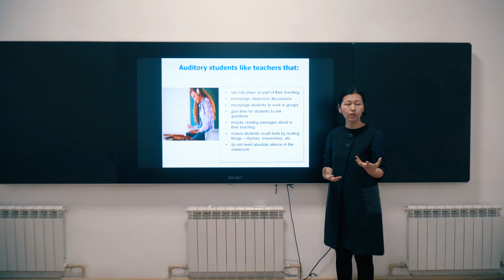2021 жылдың 15 қаңтарында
2021 жылдың 15 қаңтарында Silkway Халықаралық университетінің Филология факультетінде «Өрлеу» Біліктілікті Арттыру Ұлттық Орталығы АҚ Түркістан облысы және Шымкент қаласы бойынша педагогикалық қызметкерлердің біліктілігін арттыру институтымен бірге ұйымдастырылған «Саралау әдісі – студенттерді қамту бойынша тиімді әдіс ретінде (ҚР жаңартылған білім беру бағдарламасы аясында)» тақырыбында шебер-сынып өткізілді. Шебер-сыныптың мақсаты –Университеттің профессорлық-оқытушылық құрамына ҚР орта білім мазмұнын жаңарту бағдарламасы бойынша тиісті деңгейде ақпарат беру, студенттердің сан алуан ерекшеліктеріне қарай тапсырмаларды түрлендіру жолдарын талқылауболды. Шеберлік сабағын "Өрлеу" БАҰО  АҚ тренері, филология ғылымдарының кандидаты Мөлдір Балғабайқызы Шойманова өткізді.
Шебер-сыныпқа Филология факультетінің Шетел филологиясы кафедрасының профессорлық-оқытушылар құрамы қатысты.

15 января 2021 года на филологическом факультете в Международном университете Silkway совместно с Институтом повышения квалификации педагогических работников АО «Национальный центр повышения квалификации Өрлеу» по Туркестанской области и г. Шымкент проведен мастер – класс на тему по непрерывному профессиональному образованию  «Дифференцированный подход-как эффективный метод по охвату студентов (в рамках обновленной образовательной программы РК)». Цель мастер-класса- на должном уровне дать профессорско-преподавательскому составу университета необходимую информацию по программе обновленного содержания среднего образования РК, обсудить пути трансформации заданий в зависимости от различия способностей студентов. Мастер-класс провела тренер АО НЦПК "Өрлеу" кандидат филологических наук Шойманова Молдир Балгабаевна.
В мастер-классе приняли участие профессорско-преподавательский состав кафедры иностранной филологии филологического факультета.

On January 15, 2021, at the Faculty of Philology at Silkway International University  jointly with  the Institute for Advanced Training of Teachers of JSC "National Center for Advanced Training of Orleu" in the Turkestan region and Shymkent, a master class was held on the topic "Differentiated approach – as an effective method for reaching students (within the framework of the updated educational programme in Kazakhstan)". The purpose of the master class is to give the university teaching staff the necessary information on the programme of updated content of secondary education of the Republic of Kazakhstan at the proper level, to discuss ways to transform tasks depending on the differences in students ' abilities. The master class was conducted by the coach of AO CRK "Orleu", doctor of philological Sciences Shoimanova Moldir Balgabaeva.
The master class was attended by the teaching staff of the Department of Foreign Philology of the Faculty of Philology.